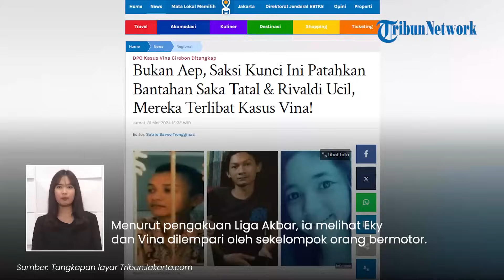Update Kasus Vina: Melmel Lihat Pelaku Pembunuh Vina, Kesaksian Liga Akbar, Warga Skakmat Saksi Aep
TRIBUN-VIDEO.COM - Berikut sejumlah berita terkait kasus pembunuhan Vina dan Eki yang terjadi tahun 2016 lalu:

1. Warga Skakmat Kesaksian Aep soal Lihat Pertemuan Pelaku Pembunuhan Vina: Tidak Ada Warung di Sana

2. Saksi Kunci Baru Kasus Pembunuhan Vina, Akui Lihat Saka Tatal Ikut Lempari ke Vina & Eky di Cirebon

3. Melmel Jadi Saksi Kunci, Akui Lihat Penganiayaan Vina & Eky Cirebon, Tapi Tak Lihat Pegi Setiawan?

(Tribun-Video.com)